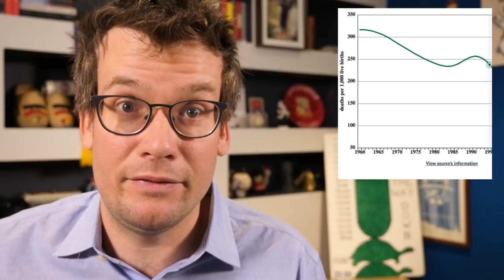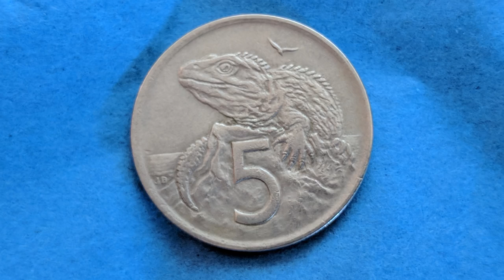2017 is the Best?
THE PROJECT FOR AWESOME FUNDRAISER IS LIVE So many great perks from your favorite Youtubers! (All money raised goes to Save the Children and Last Mile Helath.)
Let me know in comments what the best of 2017 has been for you.
The fundraiser goes live at midnight tonight!!!

If you're looking to understand big trends in global human life, I highly recommend Our World in Data, which has information on everything from child mortality to human height to greenhouse gas emissions to financing education